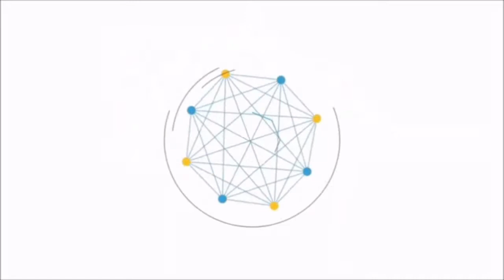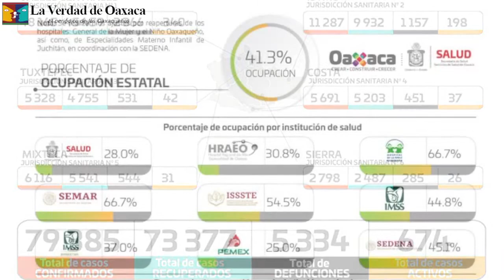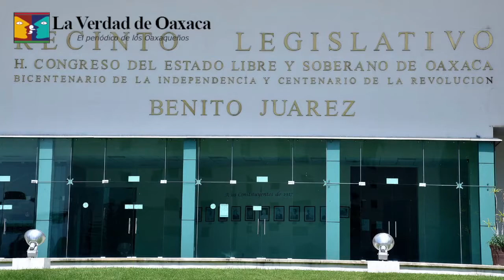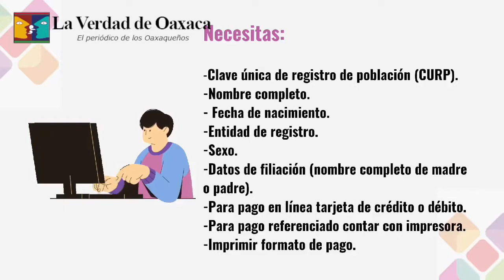Noticiero La Verdad De Oaxaca. Miércoles 13 de octubre 2021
Tras la realización de un tequio surgió un enfrentamiento en “La Central de Abasto” (VIDEO)

Feministas piden apoyos para familia de Vera Carrizal, tras la aparición de una narcomanta

La “Joven de Amajac” que reemplazará la histórica estatua de Colón en Ciudad de México

Responsabiliza edil de Zaachila a empresa Zaachila Yoo de romper acuerdos

Día Mundial de la Trombosis

Coordinación Estatal de Protección Civil Oaxaca emite recomendaciones y pronóstico climático

Informe estatal de COVID-19
Servicios de Salud de Oaxaca

Garantiza Congreso del Estado de Oaxaca indemnización por errores del Poder Judicial

Registro civil capacitó a los nuevos funcionarios como autoridades auxiliares

El Registro Civil Estado de Oaxaca informa que ya puedes descargar tu acta en línea, es fácil y es válida en cualquier trámite

Previendo la seguridad de la Carrera Panamericana 2021, el director de la CEPCO Oscar Valencia Garcia, estuvo presente